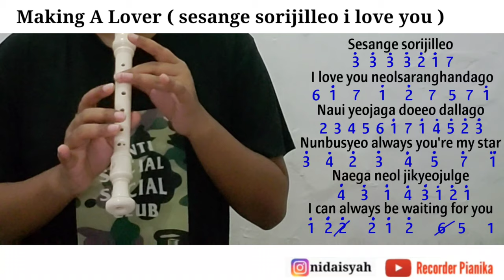Not Angka Rekorder Making A Lover ost BBF Tutorial Main Recorder Lagu Sesange sorijilleo i love you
Komen